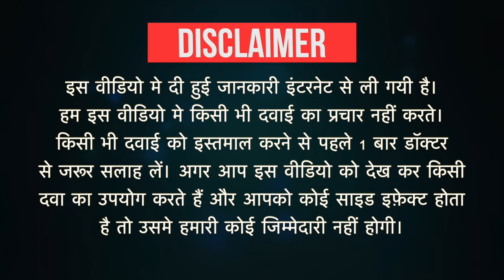Viby Sachet Uses in Hindi | Side Effects | Dose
Viby Sachet Uses in Hindi | Side Effects | Dosage